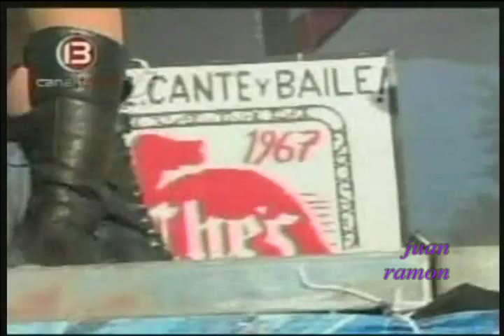TROPICAL BAHIA '' El Mechon ''